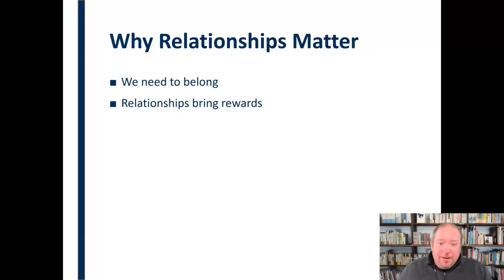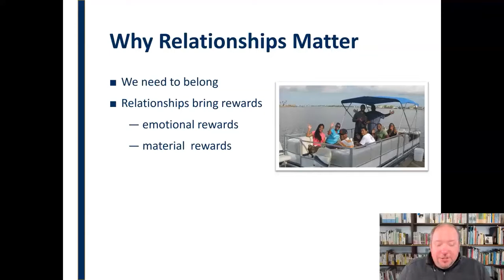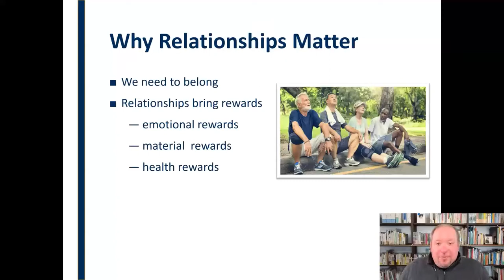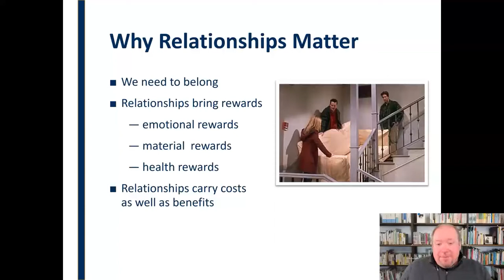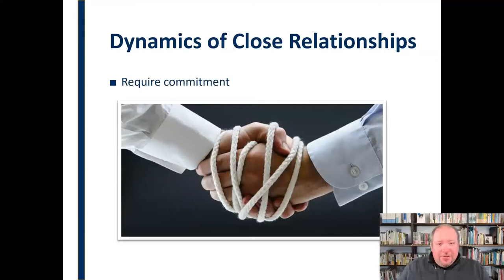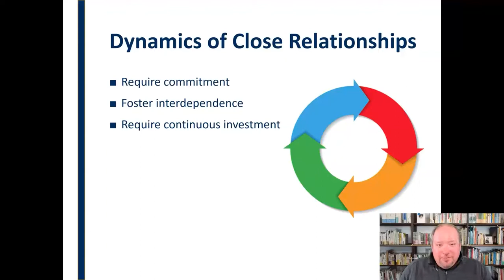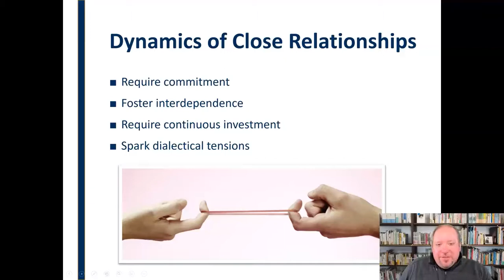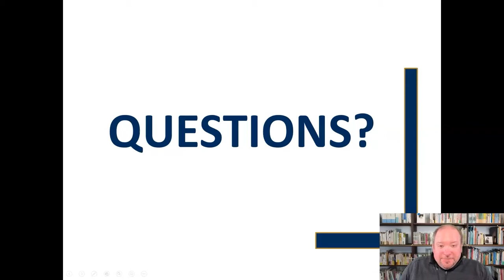The Nature of Relationships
Mini-lecture on the reasons why relationships matter and the characteristics of close personal relationships.